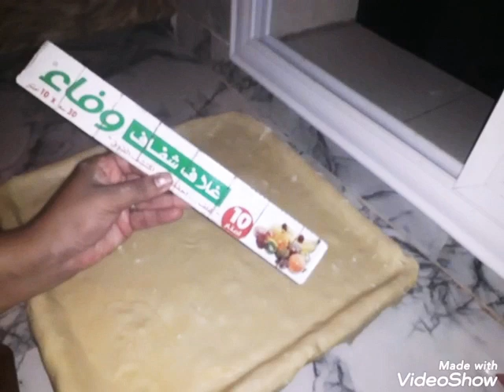وصفة البقلاوة خطوة بخطوة بالطريقة التقليدية نتيجة رائعة والذوق خيالي